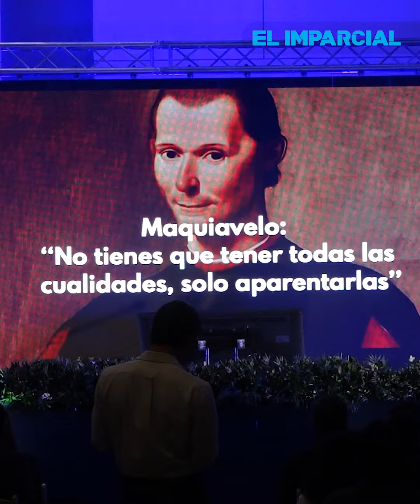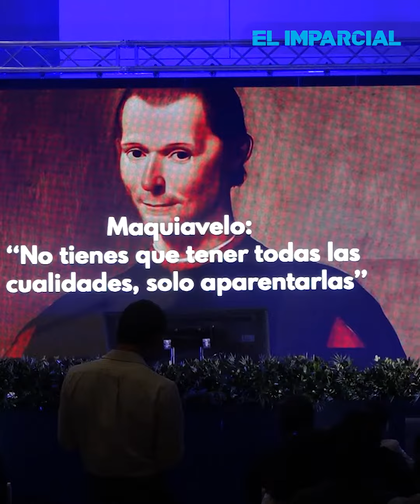Diego Ruzzarin en el Foro Eleva Mexicali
El youtuber y expositor cierra la onceava edición de Foro Eleva Mexicali.